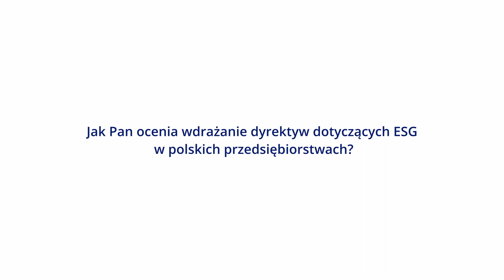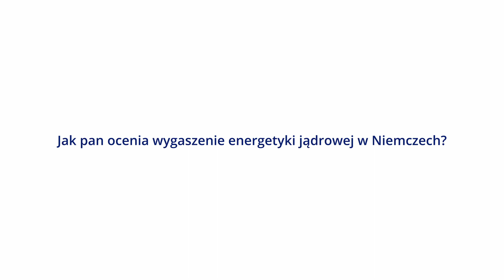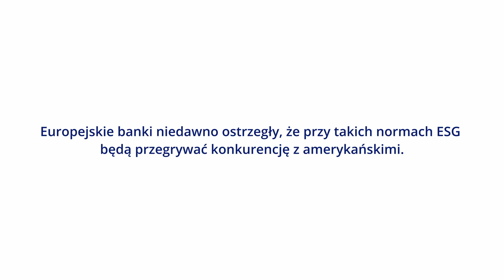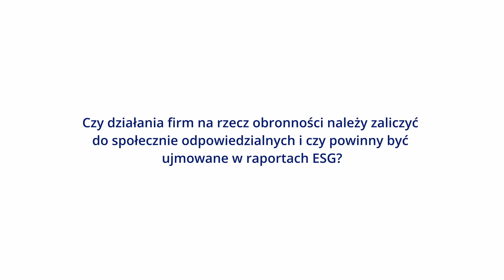Karol Tokarczyk: Dbałość o środowisko i społeczeństwo zaczyna mieć wymiar biznesowej opłacalności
Bezpieczeństwo, rozumiane nie tylko militarnie, jest jednym z kluczowych elementów odpowiedzialności społecznej – stwierdza Karol Tokarczyk, analityk gospodarczy w zespole Polityki Insight.

Jednak bardzo trudno jest nakreślić jednym zdaniem całość rozmowy, którą przeprowadziliśmy w podczas XXXIII Forum Ekonomicznego w Karpaczu. Pojawiały się bowiem nader różne zagadnienia. Oto one: Jak można ocenić wdrażanie dyrektyw dotyczących ESG w polskich przedsiębiorstwach? Czy regulacje dotyczące ESG mogą obniżać konkurencyjność europejskiej gospodarki? Czy działania firm na rzecz obronności należy zaliczyć do społecznie odpowiedzialnych? A czy wygaszenie elektrowni jądrowych w Niemczech było błędem? Na ile elektrownie jądrowe mogą być elementem stabilizacji polskiego systemu energetycznego?

Na każde z tych pytań ekspert Polityki Insight odpowiadał obszernie, pokazując wielowymiarowość i wielowariantowość poszczególnych zagadnień. Trochę jak szef sztabu opisujący sytuację i opracowujący plan działań. Przy czym nie stroniący w razie potrzeby od zdecydowanych ocen, na przykład dotyczących wygaszenia energetyki jądrowej za Odrą. Lecz to tylko przykład stanowczości, można równie dobrze podać inne. Stąd zachęcamy do skorzystania z eksperckiej wiedzy naszego rozmówcy.